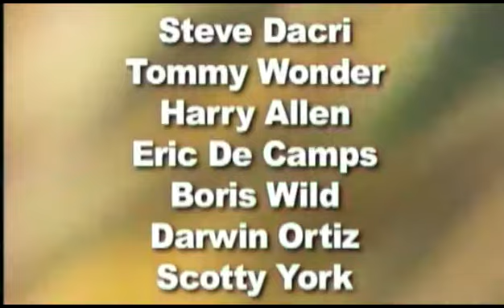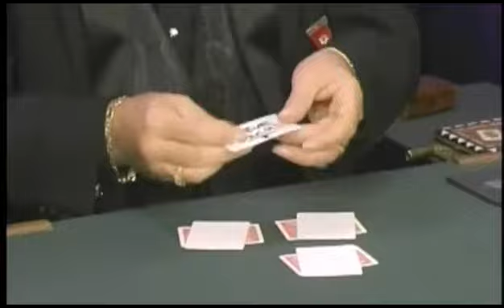(1 of 2) Wild Card (World's Greatest Magic) video DOWNLOAD (Various)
Dealer Description: Imagine owning the most comprehensive magic book ever written. This would surely be a treasured possession for any magician with each chapter focusing on a single aspect of the craft and the very best routines ever created for it. That's the idea behind L+amp;L Publishing's critically-acclaimed series, The World's Greatest Magic by the World's Greatest Magicians. Each volume is like another chapter in the world's best magic book. Featuring in-depth exposition and instruction on some of magic's most cherished and classic effects by its most-talented practitioners, this unprecedented series represents an essential